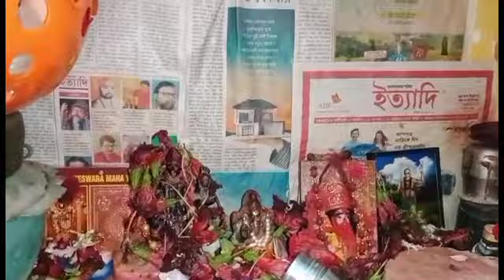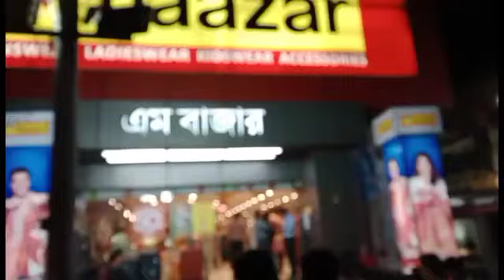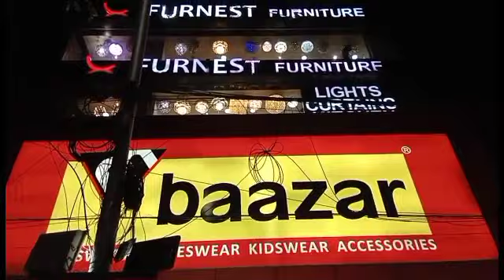চৈত্র সেল শপিং মজা খাওয়া দাওয়া ।